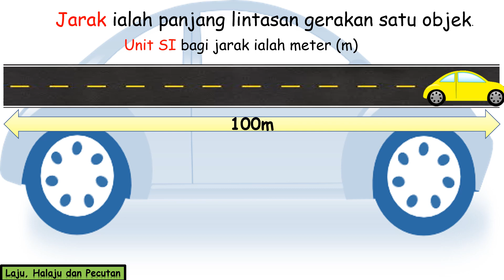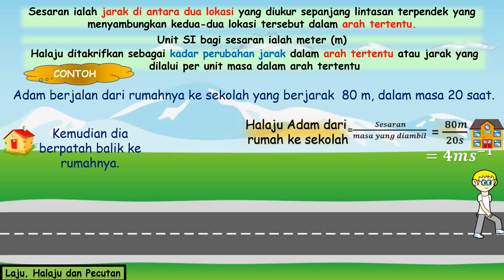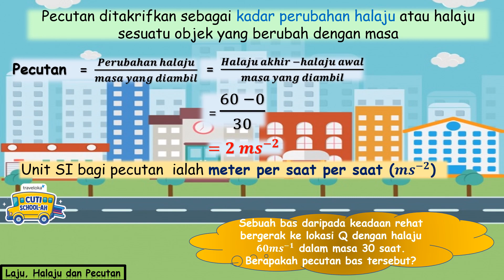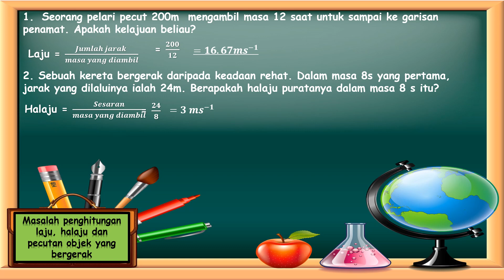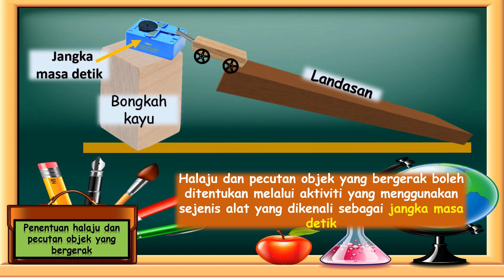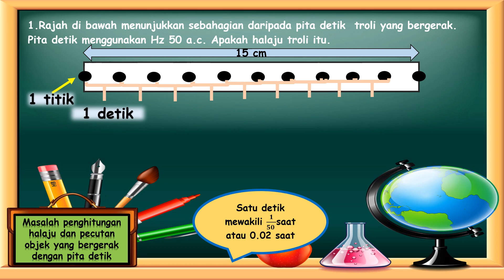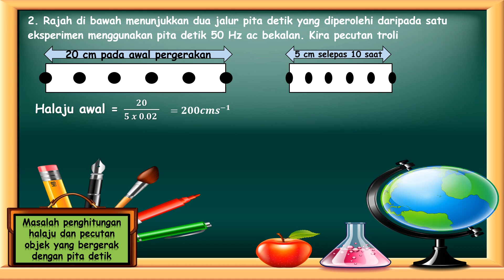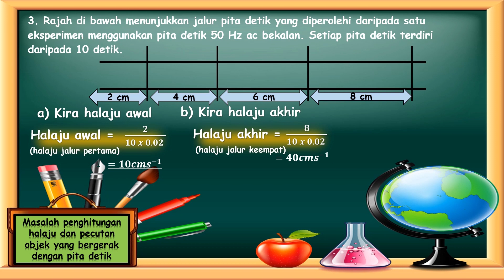Sains Tingkatan 5 | Bab 5 Gerakan | Laju, Halaju dan Pecutan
Video ini menerangkan perbandingan antara laju, halaju dan pecutan serta memaparkan animasi menarik berkaitan masalah penghitungan laju, halaju dan pecutan. Selain daripada itu saya juga telah terangkan tentang penghitungan halaju dan pecutan menggunakan peta detik dengan menggunakan contoh dan animasi yang mudah difahami.
Harap dapat membantu para pelajar

Pelajar boleh klik link di bawah untuk menguji pemahaman melalui quizzes

Guru dan Pelajar boleh dapatkan koleksi video pdpc yang menarik dan e-book bagi subjek Sains Tingkatan 5
Mudah sahaja
Anda boleh klik link dibawah
Bab 5 : Gerakan

Semoga berjaya